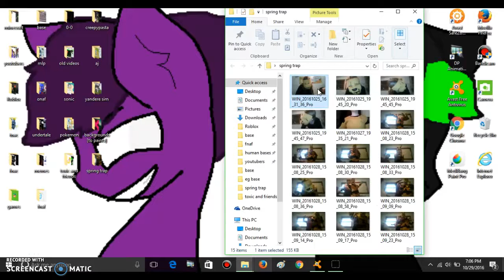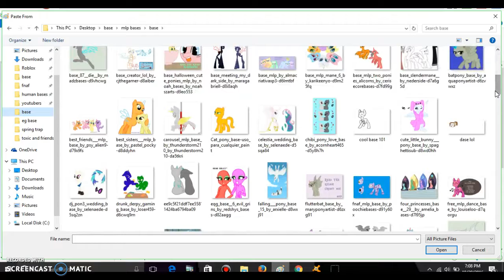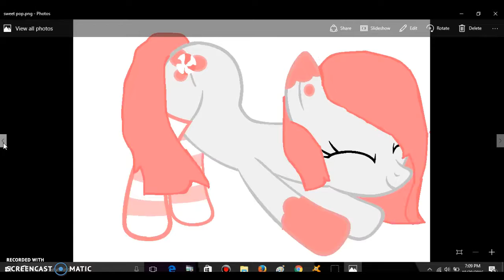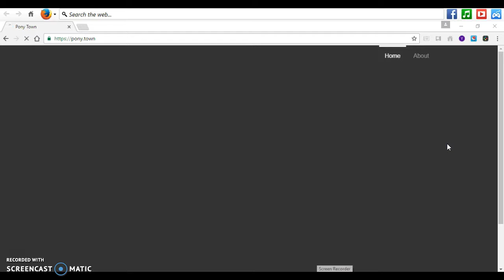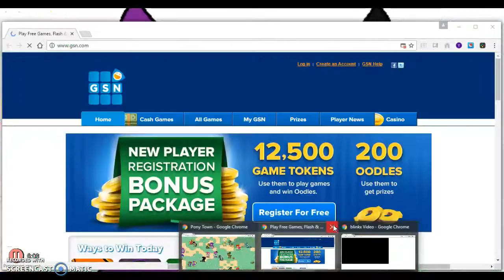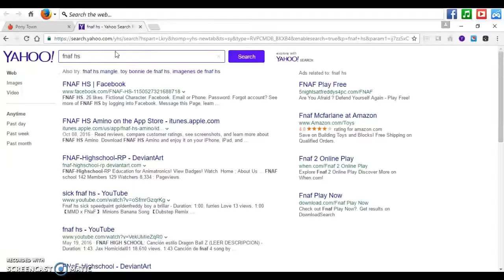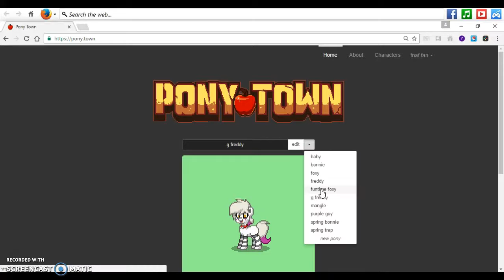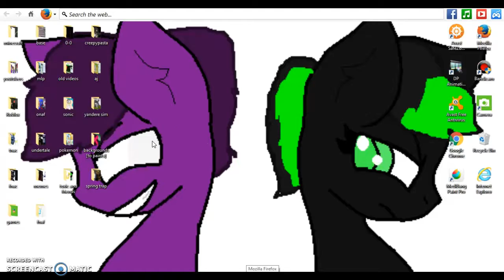just some random stuff